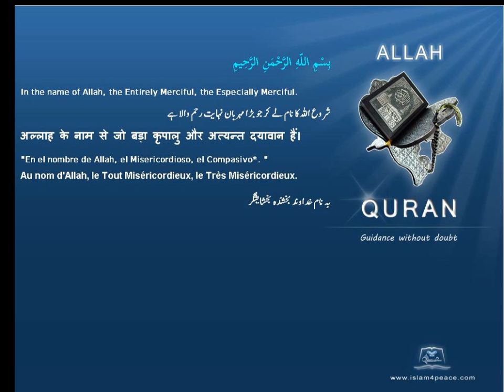كل شيء خلق Creation of everything Quran by Theme English Only